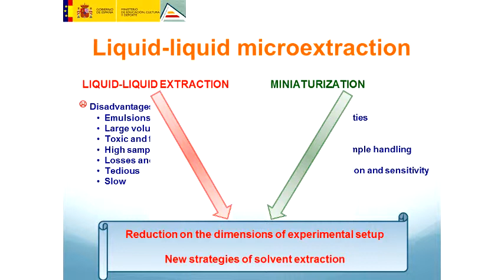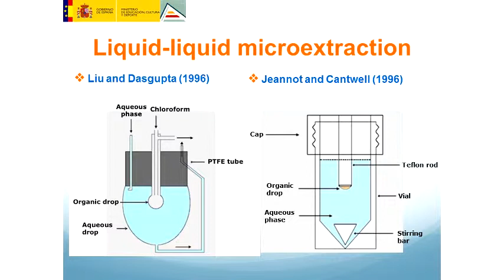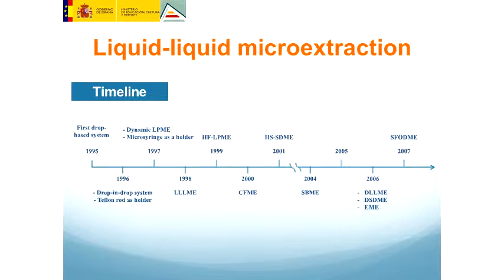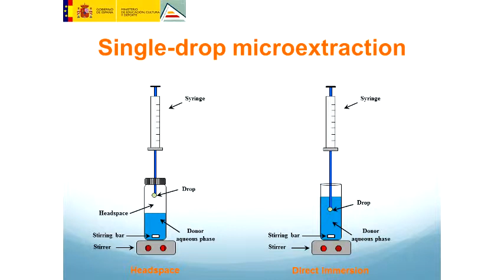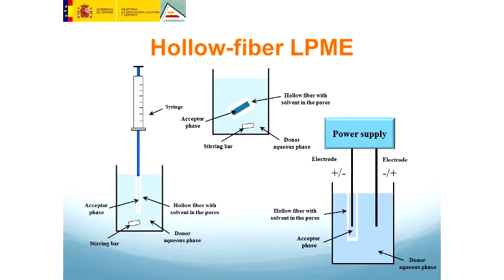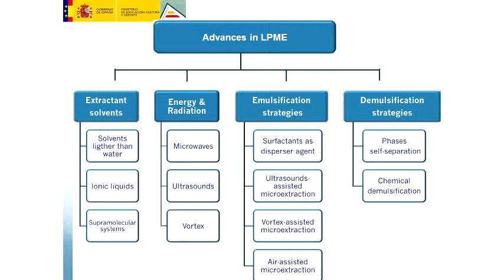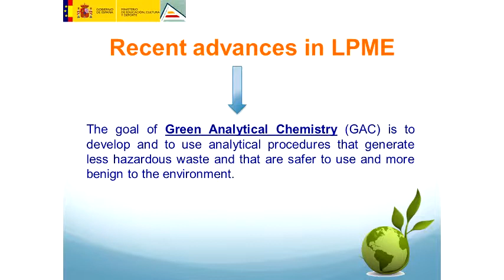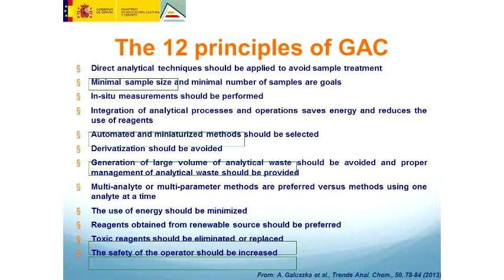Seminário Geral - Non-Conventional Detectors for Liquid-Phase Microextraction - Pt.2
2ª parte da palestra "Non-Conventional Detectors for Liquid-Phase Microextraction" do Prof. Dr. Antonio Canals, Universidad de Alicante (SPAIN).